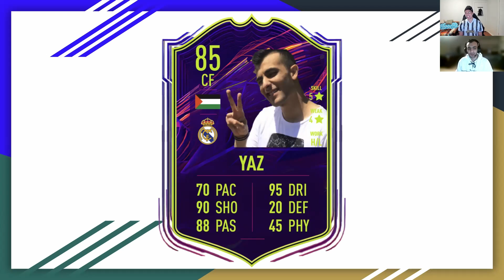FIFA Ratings 22 | Casual Edition with Yaz (the biggest Ronaldo fan of all time)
You guys might know Yaz as a regular contributor to The Rondo.

Now he's in front of the camera, in the latest VLOG episode of Casual FIFA Ratings.